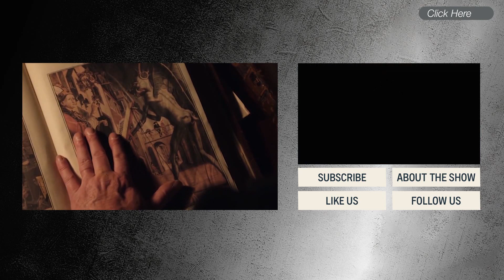Bates Motel: Alex Asks Dylan for Help (Season 4, Episode 9) | A&E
Alex appeals to Dylan to sign commitment papers to return Norman to Pineview in this scene from Season 4, Episode 9, "Forever."

Bates Motel
Season 4
Episode 409
Forever

"Bates Motel" is a modern-day prequel to the genre-defining film "Psycho" that gives viewers an intimate portrayal of Norman Bates as his psyche unravels through his teenage years.